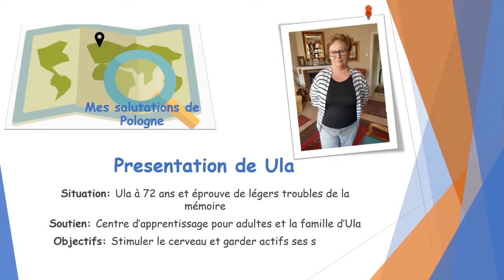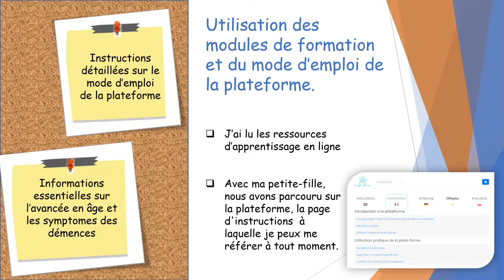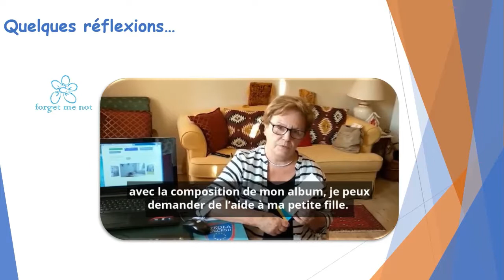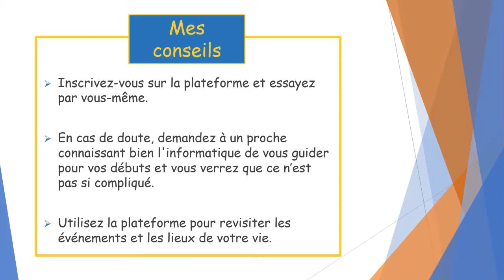FMN Video 2 FR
This video is part of an Erasmus+ project called Forget me not focusing on people with dementia and their carers.